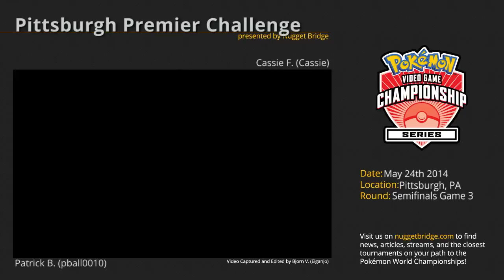Pittsburgh Premier Challenge Semifinals - Patrick B. (pball0010) vs Cassie F. (Cassie) Game 3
Patrick B. (pball0010) plays Cassie F. (Cassie) in Game 3 of the Semifinals of the VGC '14 Premier Challenge in Pittsburgh, Pennsylvania. for more information on the official Pokémon Video Game Championships (VGC) series along with articles, news, and interviews.